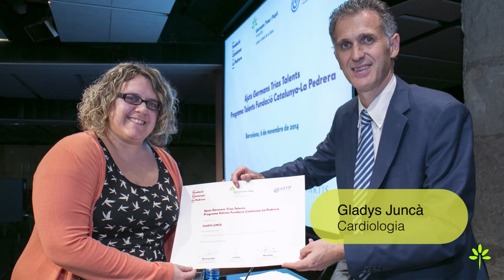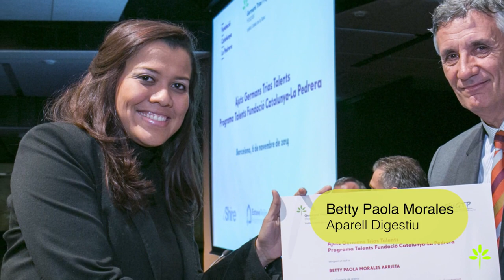Germans Trias Professionals: Ajuts Germans Trias Talents 2015